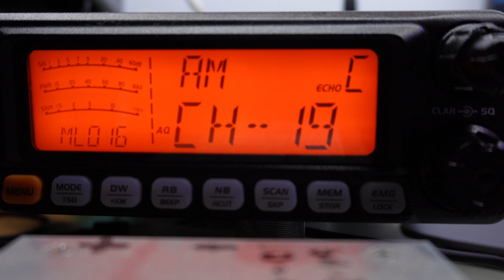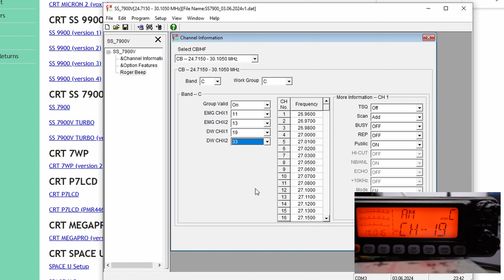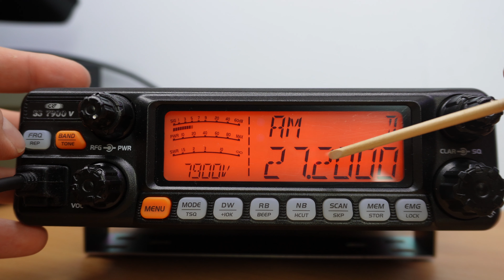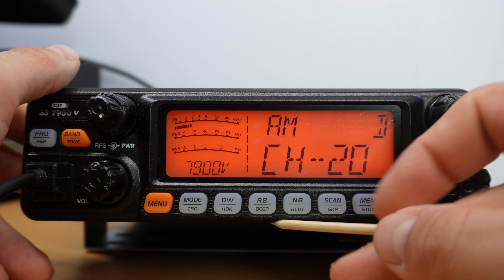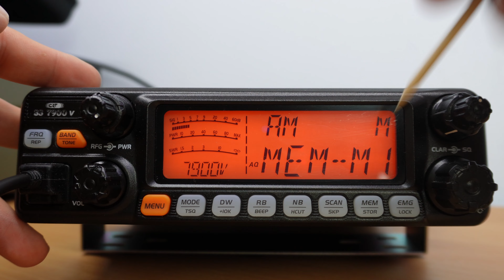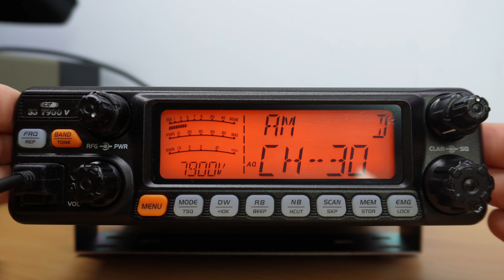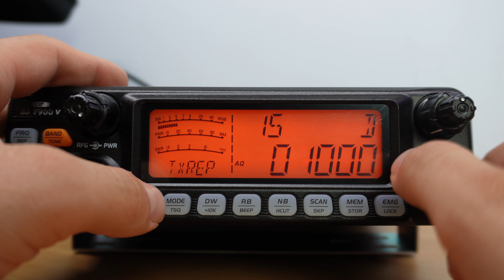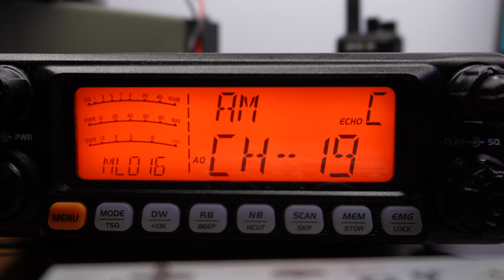CRT SS7900 programowanie i Menu